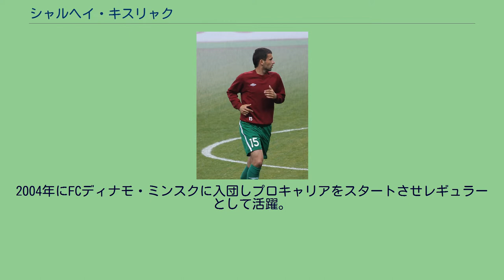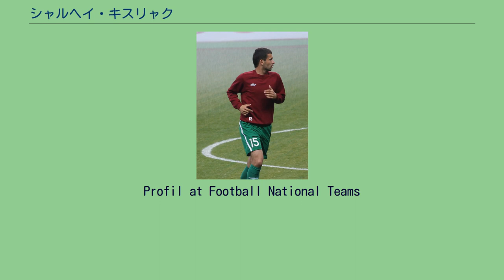シャルヘイ・キスリャク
FCディナモ・ミンスクの選手
FCイルティシュ・パヴロダルの選手
FCディナモ・ブレストの選手
シャルヘイ・ヴィクタラヴィチ・キスリャク（ベラルーシ語: Сяргей Вiктаравiч Кісляк、ラテン文字表記: Syarhey Viktaravich Kislyak、1987年8月6日 - ）は、ベラルーシ・カメネツ出身の同国代表サッカー選手。
FCディナモ・ブレスト所属。
2002年にFC RUORミンスクのユースでサッカーを始めた。
2004年にFCディナモ・ミンスクに入団しプロキャリアをスタートさせレギュラーとして活躍。
2010年12月にロシアのFCルビン・カザンへ移籍をした。
当時のロシアリーグのシステムでは、フィールドに出られる外国人選手が6人までとなっていた。
そのため、厳しい競争に晒されレギュラーを掴むまでには至らなかった。
2012年7月、FCクラスノダールにレンタル移籍をした。
2016年6月8日、スュペル・リグのガズィアンテプスポルと2年契約を交わしたことが発表された。
2018年2月2日、カザフスタンのFCイルティシュ・パヴロダルに移籍した。
ベラルーシ代表として各年代に招集され、UEFA U-21欧州選手権2009では、スウェーデンU-21やイタリアU-21相手に得点を挙げた。
2009年11月14日、サウジアラビア代表との親善試合でセルゲイ・コルニレンコとの交代でA代表デビューを果たした。
2010年5月30日、親善試合の韓国戦でA代表初ゴールを決めた。
Profil at Football National Teams